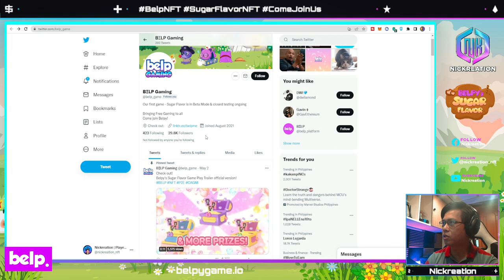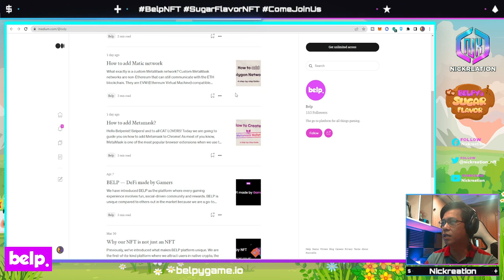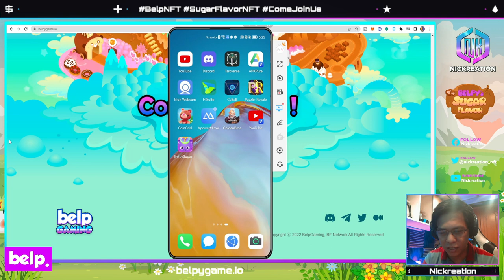BELPYS SUGAR FLAVOUR GAME DEMO AND OVERVIEW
BELP is the platform where every gaming experience involves fun, social-driven community and rewards. BELP is unique compared to others out in the market because we are a go-to platform for gamers from all over the world, allowing both communities of gamefi and defi to connect; a two-way bridge between Gamefi and Defi, empowering both ecosystems by leveraging the knowledge side of DeFi and the action-driven side of P2E.

BELP Platform
The Belp platform will feature four core products.

BelpGaming - offers free P2E game titles. Belpy’s Sugar Flavor is the first game!
BelpBoard - multi-chain DeFi & Gamefi digital asset dashboard.
BelpLaunch - an open, transparent, self-launch, boost-strapping liquidity pool platform.
BelpRocket - our core incubating program, helping projects via traditional launchpad business model.